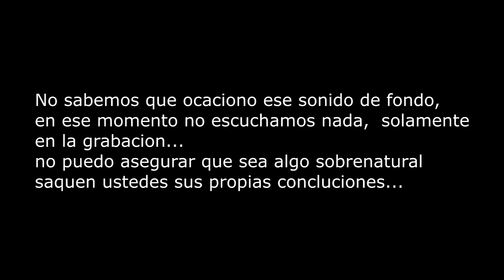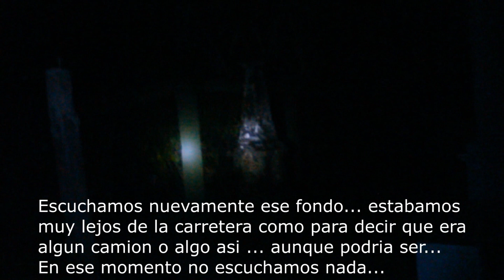Cementerio M4ld1To la exploración || Esteban Reyes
Exploración Urbana en un CEMENTERIO. no te lo pierdas
ocurrieron algunos sucesos raros